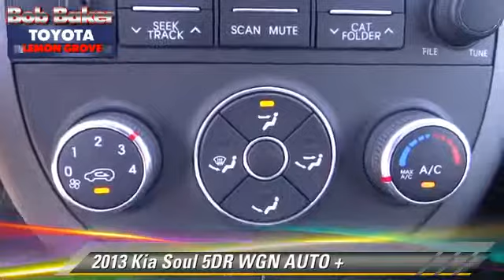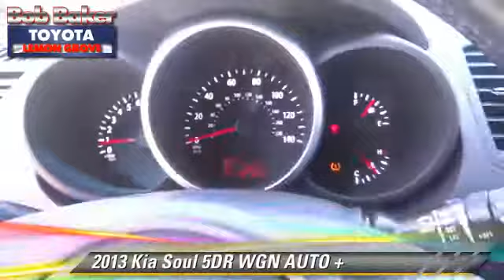Bob Baker Toyota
6800 Federal Blvd near San Diego La Mesa Spring Valley Broadway Heights Redwood Village National City El Cajon CA 91945

[DFIN:3:3060861:I:4071:5FEDED37:f6191dc8f62cfd44f13743e84df1ff43]